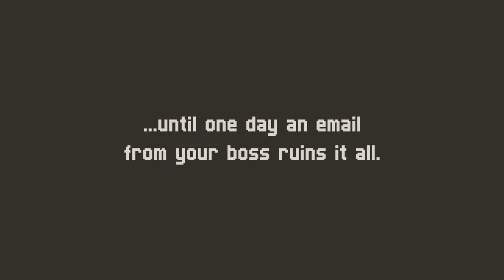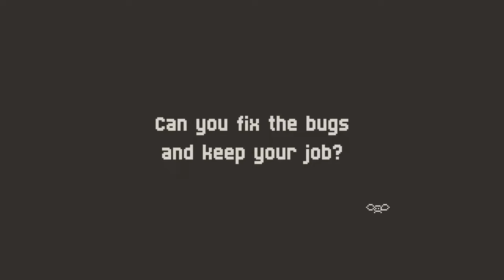The Bugger! - Trailer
FREE DEMO AVAILABLE!

Welcome to Silicon Island, where you are the only programmer in town!

You work from home for BoringSoft, a software company that develops boring products. You enjoy the simple life of diskettes and dial-up connections, until one day your boss ruins it with an email. He sends you some files to review, but as soon as you open them, your computer explodes and releases a swarm of bugs that infect the island. Now you have to fix your computer, squash the bugs, and save your job before you get fired!

The Bugger! is a fun short roleplaying game in a 1-bit isometric pixel art style. You will travel around the island, find items, help other quirky islanders, play mini games, and fight the bugs!

Can you fix the bugs and keep your job?